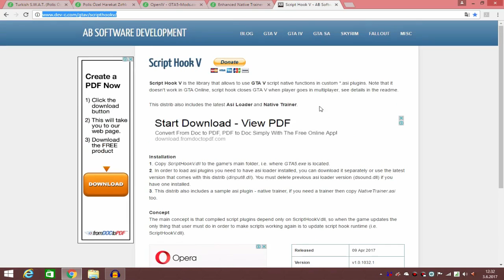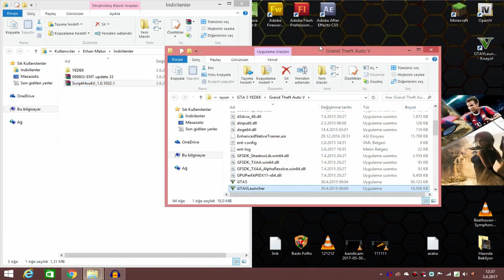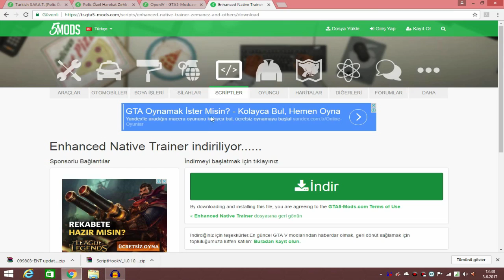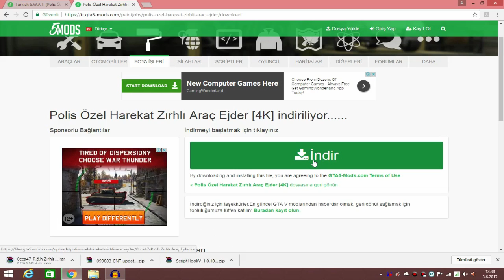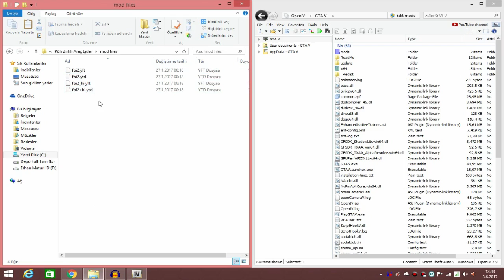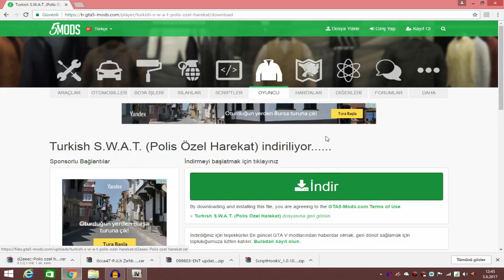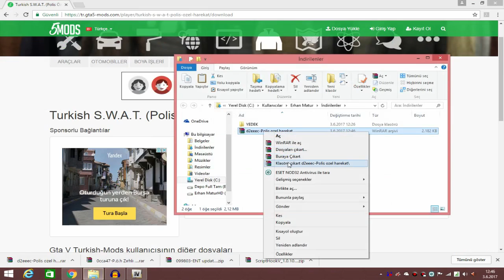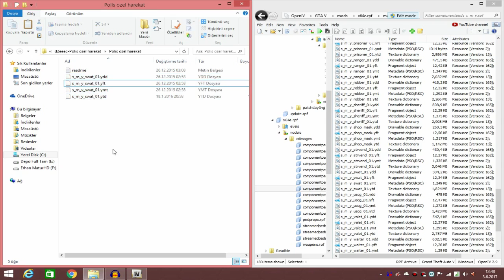GTA V Polis Özel Harekat Modu Kurulumu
GTA V  Polis Özel Harekat Modu Kurulumu Nasıl yapıldığını anlatım inşallah beğen misinizdir buna benzer bir çok video gelecektir